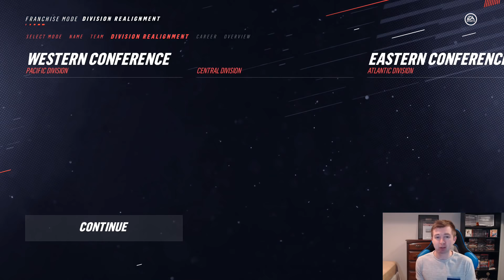NHL 19 PLAYOFF TEAMS FANTASY DRAFT CHALLENGE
NHL 19 FANTASY DRAFT CHALLENGE PLAYOFF TEAMS